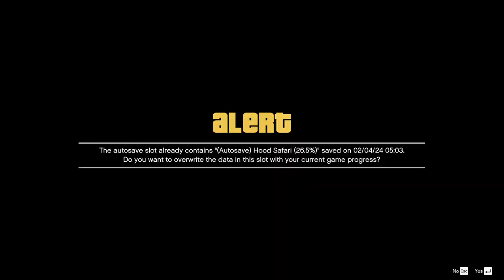The Ultimate Guide to Grand Theft Auto V Mission #36 Grass Roots The Pickup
Join us for a thrilling PC gameplay walkthrough of Grand Theft Auto V! Immerse yourself in this epic gaming experience as we explore this action-packed adventure game on PC.

With stunning graphics and intense gameplay, this is a must-see for any gaming enthusiast. Don't miss out on our walkthrough of Grand Theft Auto V on PC!